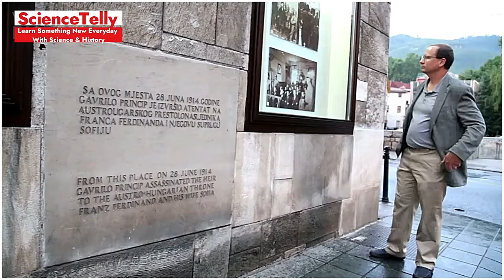The Most Embarrassing Royal Deaths: When Kings Met Unfitting Ends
Description: Uncover the most embarrassing royal deaths in history, where kings and queens met their end in the most unexpected and undignified ways. Perfect for history buffs and fans of royal intrigue!